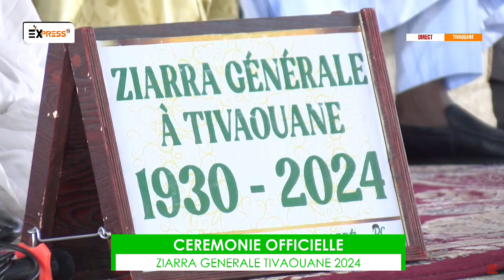LE PRESIDENT BASSIROU DIOMAYE A FAIT PLUS QUE MACKY SALL A TIVAOUANE: SERIGNE MOUSTAPHA SY AL AMINE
ZIARRA GENERAL DE TIVAOUANE 2024
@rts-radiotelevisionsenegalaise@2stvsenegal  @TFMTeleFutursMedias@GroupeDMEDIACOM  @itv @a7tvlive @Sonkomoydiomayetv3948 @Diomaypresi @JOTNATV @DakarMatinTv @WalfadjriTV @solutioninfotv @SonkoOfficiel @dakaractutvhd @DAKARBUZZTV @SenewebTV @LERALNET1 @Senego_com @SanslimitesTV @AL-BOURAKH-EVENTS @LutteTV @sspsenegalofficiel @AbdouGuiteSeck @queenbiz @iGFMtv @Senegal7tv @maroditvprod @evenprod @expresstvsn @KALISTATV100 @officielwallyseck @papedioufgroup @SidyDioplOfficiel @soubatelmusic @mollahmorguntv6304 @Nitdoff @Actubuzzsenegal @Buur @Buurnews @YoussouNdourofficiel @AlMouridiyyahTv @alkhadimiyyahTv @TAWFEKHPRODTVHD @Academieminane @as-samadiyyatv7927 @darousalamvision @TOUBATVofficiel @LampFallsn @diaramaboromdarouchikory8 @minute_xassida